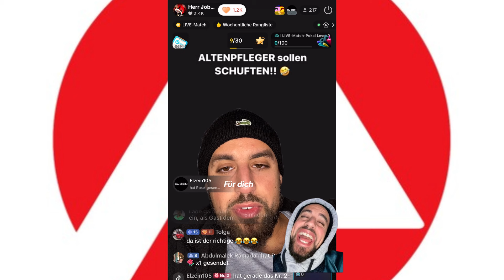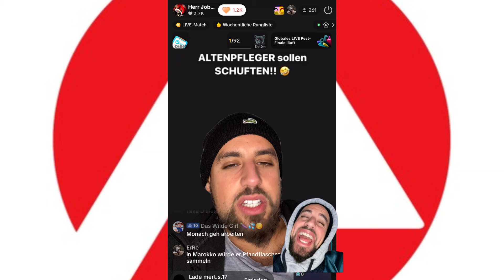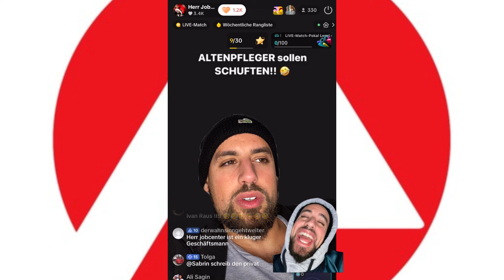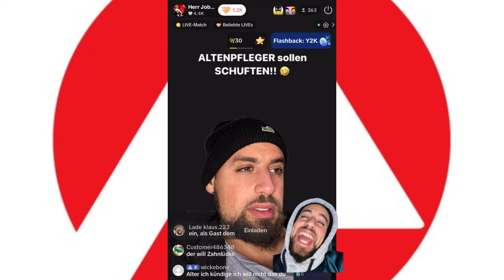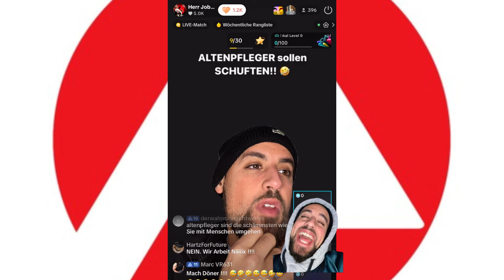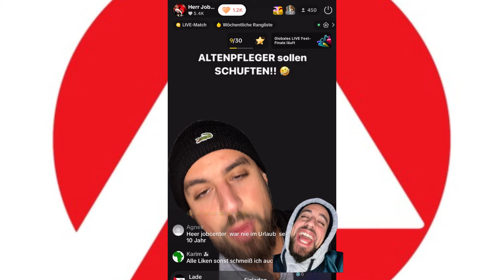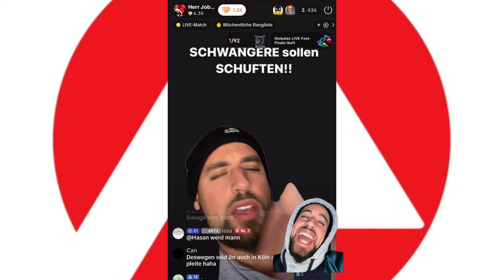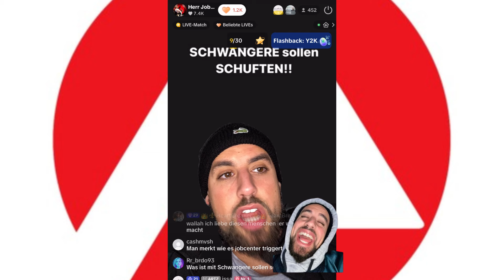SINNLOSER HASSAN TALK ! arbeitslos bürgergeld arbeitslosigkeit hartz4 hartziv jobcenter #